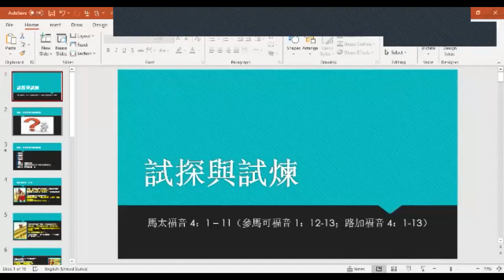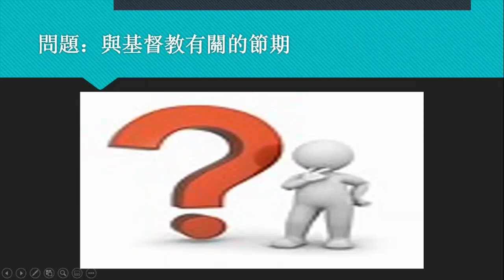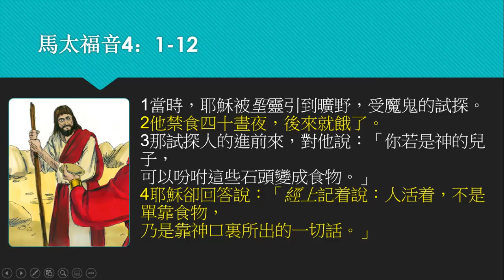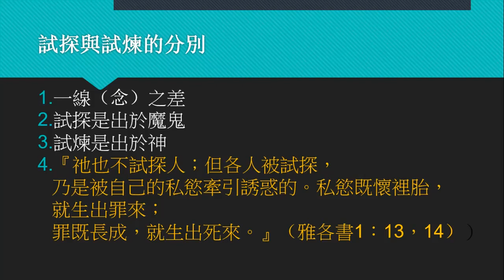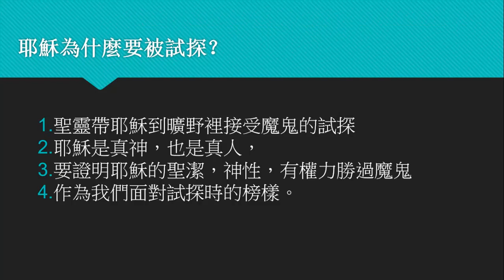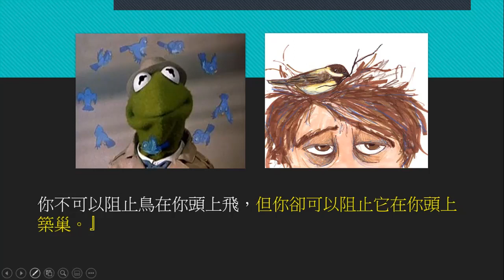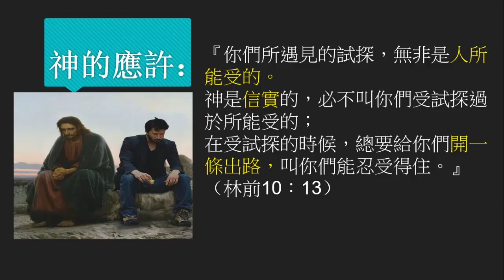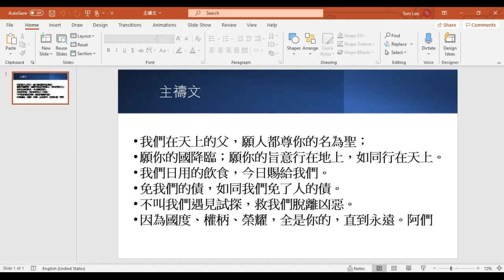試探與試煉（馬太福音4：1 11）